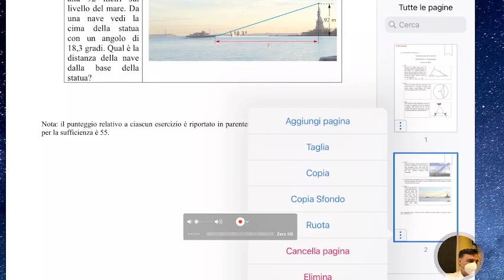LLMB4.19mag22 Correzione della verifica sulla trigonometria.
Correzione della verifica sulla trigonometria.